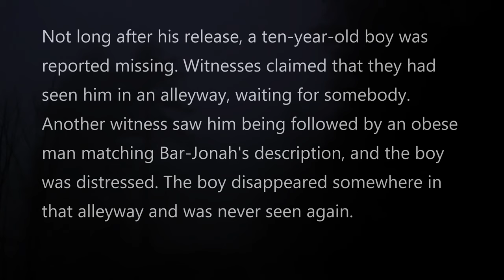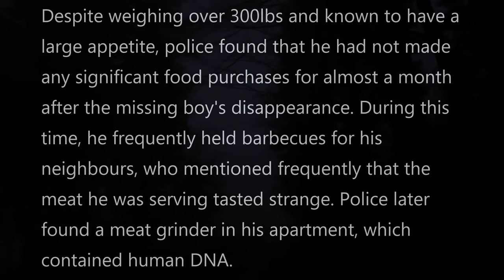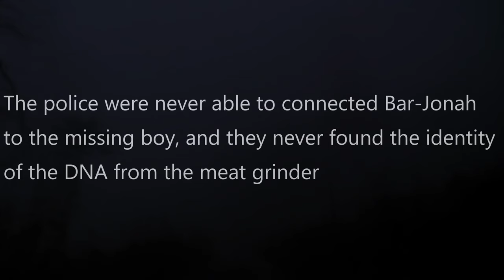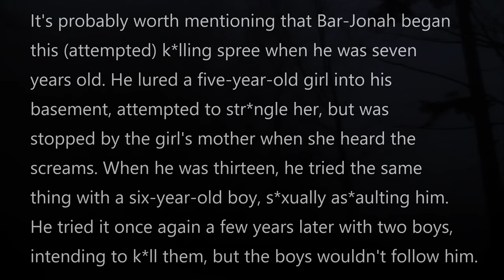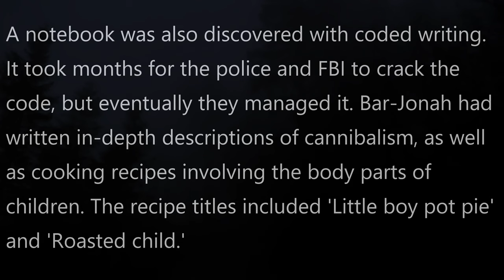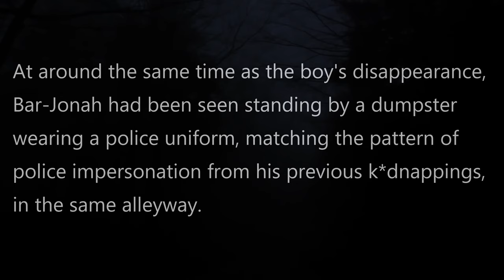The Horrible Nathaniel Bar-Jonah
The story of the horrible Nathaniel Bar-Jonah